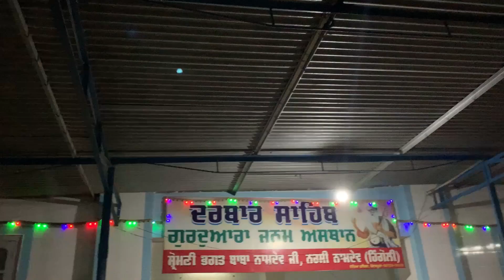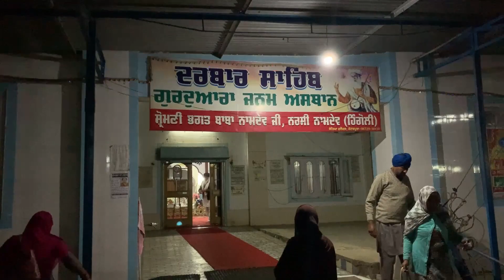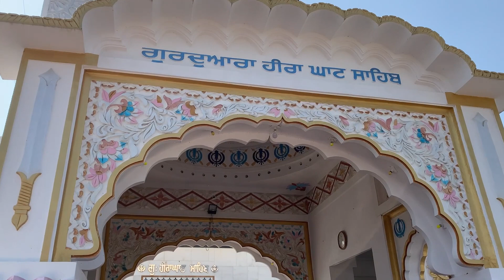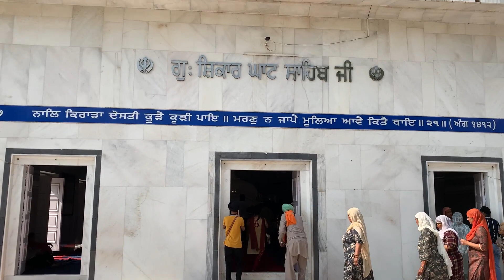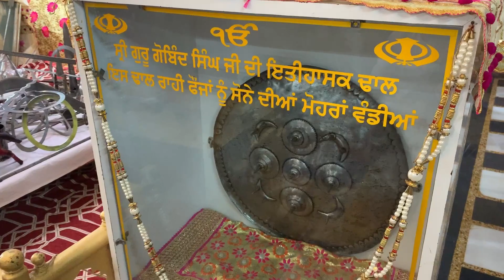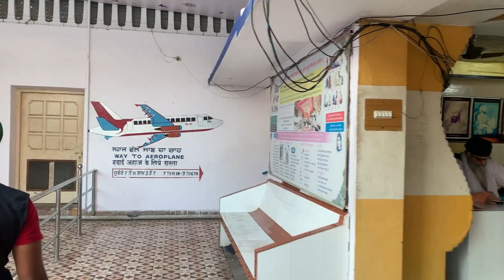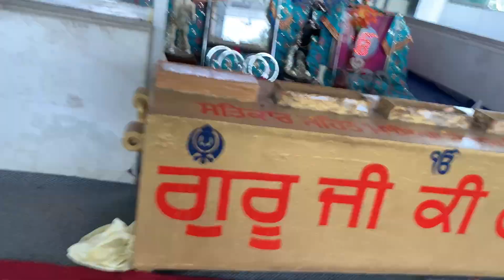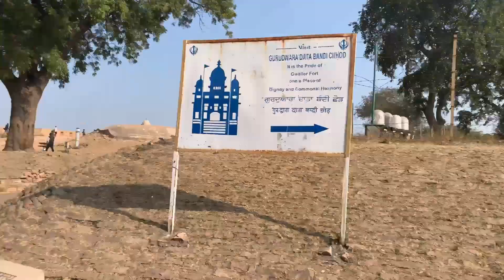Hazoor sahib bus yatra ॥ ਪੂਰਾ ਸਫਰ ਇੱਕ ਵੀਡਿਓ ਚ ॥ Punjab wapsi ॥ RAHGEER